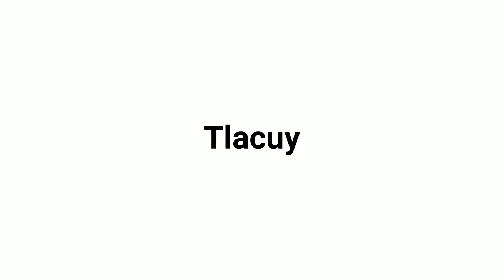Como si estuviéramos en el lomito de nuestra mamá…ᘛ⁐̤ᕐᐷ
Originalmente estaríamos en el lomito de nuestra mamá. Cuando ellas caminan o corren, nosotros nos aferramos con todas nuestras fuerzas a los pelitos de su lomo para no caer.

A veces ellas son perseguidas por perros, gatos o personas, incluso a pesar de todo el peso que cargan tratan de cruzar las calles lo más rápido posible para no ser arrolladas por esas máquinas grandes y veloces pero muchas veces no lo logran.

A nuestra mamá la atacaron y pronto murió, por eso quedamos huerfanitos desde muy chiquitos, pero gracias a unos seres bastante peculiares para su especie, es que hemos podido seguir resistiendo a pesar de las dificultades.

Por eso ahorita podemos apreciar estas maravillosas flores y seguirnos alistando para tener la oportunidad de crecer fuertes y grandes como lo fue nuestra mamá.

Ojalá más personas respeten a los de nuestra especie y dejen de hacernos daño para que no sea necesario llegar a los extremos de estas circunstancias.

Somos animales con una función muy importante en la naturaleza, no transmitimos enfermedades ni somos agresivos como creen. 🍃

Aprende de la vida silvestre compartiendo su importancia y respetándola.